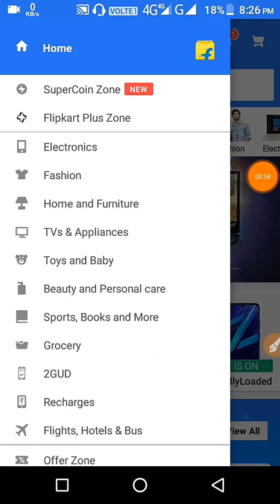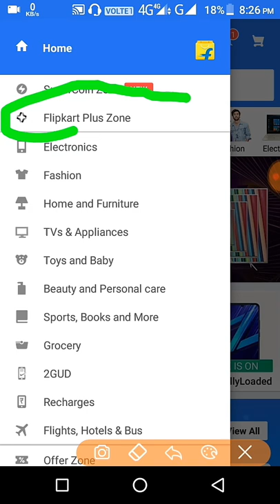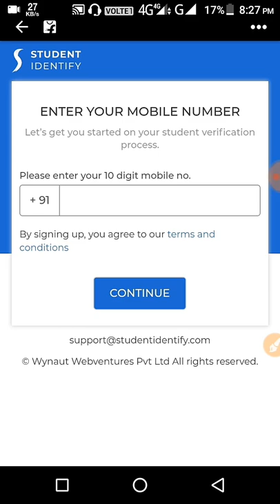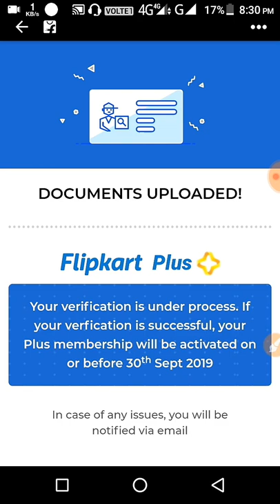Flipkart Plus Student Offer - How to Get 1 Year Plus Membership For Free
Flipkart Plus Student offer - Get FREE Student Membership by uploading your Id Flipkart Plus Student Offer - How to Get 1 Year Plus Membership For Free How can I get free Plus membership on Flipkart?What is flipkart plus zone? What is the benefit of flipkart plus?What can I do with Super coins in Flipkart? Flipkart customer care Discount Get the best college laptops for students online at Flipkart

FOLLOW ON:-

MY GEARS:-

CAMERA(Panasonic Eluga ARC 2)
FIRST MIC
SECOND MIC (BOYA)